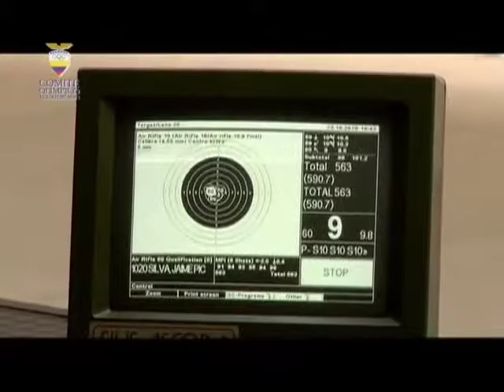PGM30_BLOQUE1_30 OCT.mp4